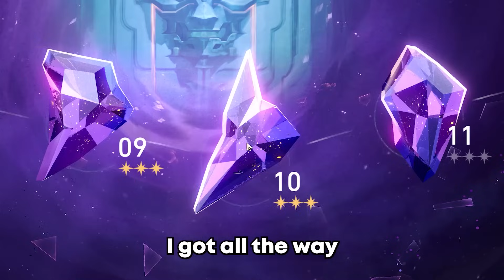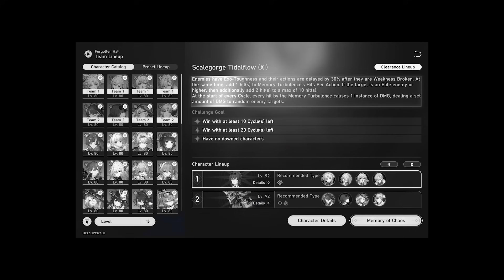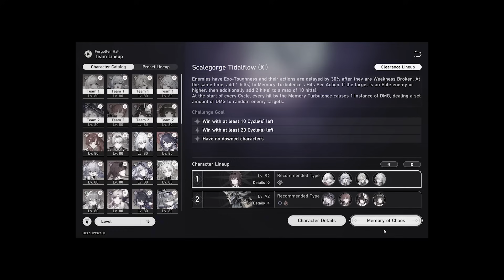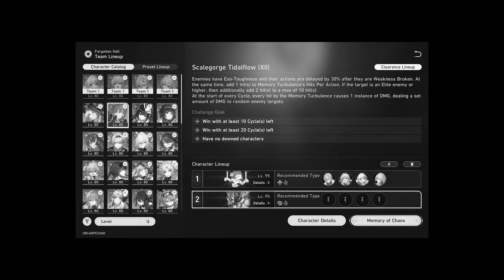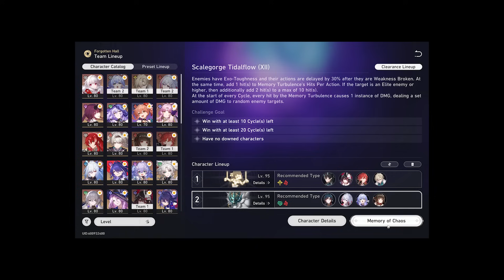I Made Honkai: Star Rails End Game Impossible...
Today we try to beat Honkai Star Rails NEW 2.6 Memory Of Chaos endgame mode content to the best of our ability using characters such as Acheron, Jade, Kafka, Robin, & more...